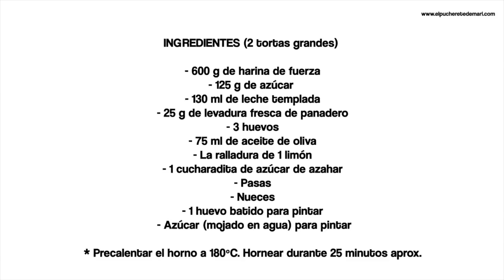RECETAS DE PASCUA: Torta de pasas y nueces | Episodio 71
Os presentamos una nueva video-receta para Pascua: una torta de pasas y nueces. Os recomiendo prepararla porque están deliciosas. Así que no tenéis excusa para disfrutar de un buen dulce estas Pascuas.

INGREDIENTES (2 tortas grandes)

- 600 g de harina de fuerza
- 125 g de azúcar
- 130 ml de leche templada
- 25 g de levadura fresca de panadero
- 3 huevos
- 75 ml de aceite de oliva
- La ralladura de 1 limón
- 1 cucharadita de azúcar de azahar
- Pasas
- Nueces
- 1 huevo batido para pintar
 - Azúcar (mojado en agua) para pintar

* Precalentar el horno a 180ºC. Hornear durante 25 minutos aprox.